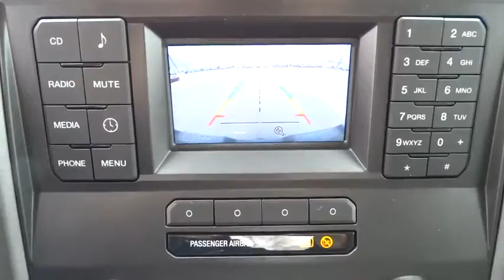2017 Ford Super Duty F-250 SRW Salt Lake City, Murray, South Jordan, West Valley City, West Jordan,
2017 Ford Super Duty F-250 SRW
2017 Ford Super Duty F-250 SRW XL - Stock#: 67503 - VIN#: 1FT7W2B60HEE49235

ELECTRONIC-LOCKING W/3.73 AXLE RATIO,TIRES: LT245/75RX17E BSW A/S (4)  (STD),TRANSMISSION: TORQSHIFT-G 6-SPD AUTO W/SELECTSHIFT  (STD),TRAILER BRAKE CONTROLLER  -inc: Verified to be compatible w/select electric over hydraulic brakes  smart trailer tow connector,ORDER CODE 600A,REAR VIEW CAMERA,SPARE TIRE  WHEEL  CARRIER & JACK,OXFORD WHITE,SYNC COMMUNICATIONS & ENTERTAINMENT SYSTEM  -inc: enhanced voice recognition  911 Assist  4.2 LCD screen in center stack  AppLink  1 smart-charging USB port and steering wheel audio controls,POWER EQUIPMENT GROUP  -inc: Deletes passenger-side lock cylinder  upgraded door trim panel  Accessory Delay  Remote Keyless Entry  Trailer Tow Mirrors w/Power Heated Glass  manual telescoping  heated convex spotter mirror and integrated clearance lamps/turn signals  Perimeter Alarm  Power Front & Rear Seat Windows  1-touch up/down driver/passenger window  Power Tailgate Lock  Power Locks,PLATFORM RUNNING BOARDS,XL DECOR GROUP  -inc: Chrome Rear Step Bumper  Chrome Front Bumper  Bright Chrome Hub Covers & Center Ornaments,UPFITTER SWITCHES (6)  -inc: Located in overhead console,XL VALUE PACKAGE  -inc: Chrome Rear Step Bumper  Chrome Front Bumper  4.2 Center-Stack Screen  Radio: AM/FM Stereo/Single-CD/MP3  6 speakers  Bright Chrome Hub Covers & Center Ornaments  Steering Wheel-Mounted Cruise Control,ENGINE: 6.2L 2-VALVE SOHC EFI NA V8 FLEX-FUEL  (STD),EXTRA HEAVY-DUTY 200 AMP ALTERNATOR,4X4 ELECTRONIC-SHIFT-ON-THE-FLY (ESOF)  -inc: manual-locking hubs and auto rotary control on instrument panel,SNOW PLOW PREP PACKAGE  -inc: computer selected springs for snowplow application  NOTE: Restrictions apply; see Supplemental Reference or Body Builders Layout Book for details,EXTRA HEAVY-DUTY 220 AMP ALTERNATOR,AIR CONDITIONING DELETE,Four Wheel Drive,Tow Hitch,Power Steering,ABS,4-Wheel Disc Brakes,Brake Assist,Steel Wheels,Tires - Front All-Season,Tires - Rear All-Season,Conventional Spare Tire,Tow Hooks,Intermittent Wipers,Variable Speed Intermittent Wipers,Daytime Running Lights,Automatic Headlights,AM/FM Stereo,Pass-Through Rear Seat,Rear Bench Seat,Adjustable Steering Wheel,Trip Computer,A/C,Vinyl Seats,Split Bench Seat,Driver Adjustable Lumbar,Passenger Vanity Mirror,Engine Immobilizer,Traction Control,Stability Control,Front Side Air Bag,Tire Pressure Monitor,Front Head Air Bag,Rear Head Air Bag,Driver Air Bag,Passenger Air Bag